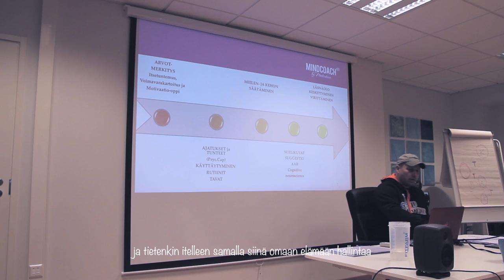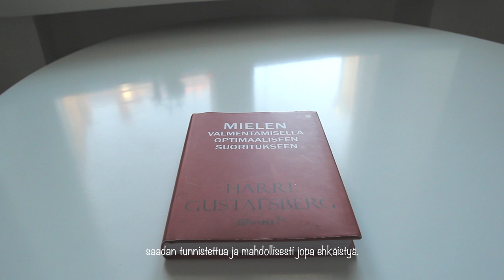Mind Coach in the making: Tuomas Takalo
Suomessa toista kertaa järjestettävä Mind Coach® certified trainer – koulutus pyörähti käyntiin tämän vuoden alusta. Tällä kertaa haluamme tuoda esille myös oppilaitamme ja heidän kokemuksiaan kurssilta.

Alkajaisiksi kuulemme Tuomas Takalon ajatuksia ensimmäisestä koulutusviikonlopusta. Tämä tatuoitu Kittilästä lopulta Helsinkiin päätynyt mies on ammatiltaan yrittäjä ja personal trainer. Videolla hän myös selittää, miksi ja miten hän kokee mielen valmentamisen tärkeäksi.

Seuraa Tuomasta Instagramissa: @tuomastakalo
Seuraa Mentoritiimiä Instagramissa: @mentoritiimi

Video: Aino Papinniemi